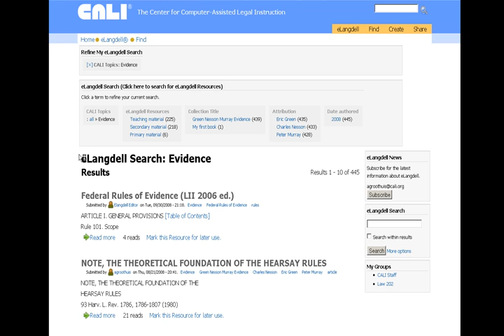Langdell on eLangdell, an e-casebook initiative for law schools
A short commentary on CALI's eLangdell by its namesake: inventor of the casebook method used in law schools around the country, Professor Christopher Columbus Langdell.